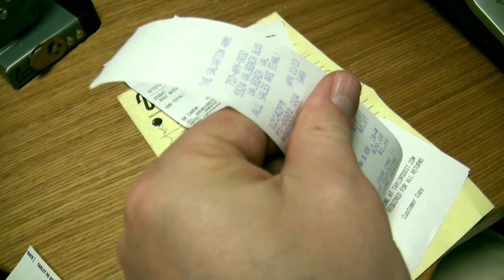Sheckytales Compilation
In these three snippets of videos (2016, 2014, & 2013, respectively) made for the Virginia Stage Company Annual Gala, resident dipshits Fritz O'Reilly & Shecky Fields see the Wells Theatre get stolen by a spaceship and also become the TARDIS. Then they lose all their cash to The MoneyGrubber, but don't fret! Because it's time for The Bucks Boat!
(Note that these vids were originally produced for private functions, and well, I played fast and loose with music rights.)